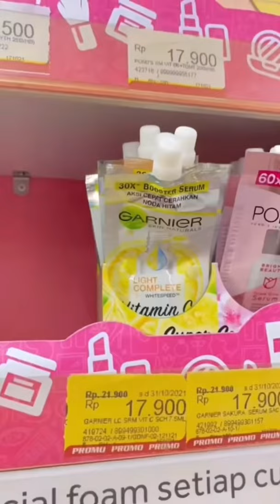Rekomendasi Skincare Alfamart DIBAWAH 30 RIBU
🌸Emina Bright Stuff Whip Foam : Rp 21.900
🌸Emina Sun Battle Spf 30 : Rp 30.900
🌸Emina Bright Stuff Moisturizing Cream : Rp 25.900
🌸Garnier Light Complete 30x Booster Serum : Rp 17.900

MUSIC

🎵 Track Info:

Title: Beautiful Day by Justhea